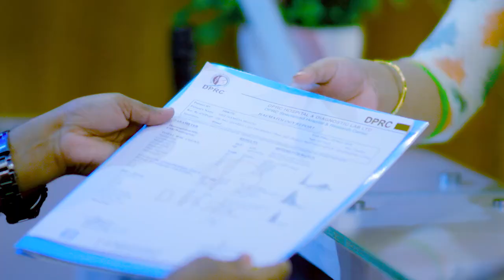১০ বছরের হাঁটু ব্যথা ভাল হল | Knee Pain Treatment | Best Pain Treatment Hospital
১০ বছরের হাঁটু ব্যথা ভাল হল | Knee Pain Treatment | Best Pain Treatment Hospital